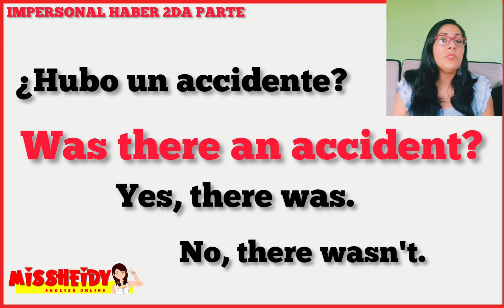THERE WAS THERE WERE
Hey there! En este video aprenderemos las formas de uso de 'there was y there were'. Si aún no has visto la primera parte de está lección, aquí te dejamos el enlace:

🤗💪𝗖𝗼𝗻𝘃𝗶é𝗿𝘁𝗲𝘁𝗲 𝗲𝗻 𝗰𝗼𝗹𝗮𝗯𝗼𝗿𝗮𝗱𝗼𝗿 𝗱𝗲 𝗻𝘂𝗲𝘀𝘁𝗿𝗮 𝗽á𝗴𝗶𝗻𝗮 𝘆 𝗮𝗽𝗿𝗼𝘃𝗲𝗰𝗵𝗮 𝗻𝘂𝗲𝘀𝘁𝗿𝗮 𝗴𝗿𝗮𝗻 𝗼𝗳𝗲𝗿𝘁𝗮!
La suscripción tiene vigencia de 𝘂𝗻 𝗺𝗲𝘀 𝘆  𝘂𝗻 𝗰𝗼𝘀𝘁𝗼 𝗱𝗲 𝟵.𝟵𝟵 dólares👀, pero en el pago el tipo de moneda se ajusta según su país🤗.
ntrarás material exclusivo:
✅Banners  didácticos sobre vocabulario, expresiones, frases y más.
✅Clases en vivo (𝟯 𝘃𝗲𝗰𝗲𝘀 𝗽𝗼𝗿 𝘀𝗲𝗺𝗮𝗻𝗮 via Zoom)✅ Ejercicios evaluados.
✅ Videos Informativos.

Pierde el temor de aprender inglés, en nuestro canal encontrarás videos amigables y explicativos sobre la estructura de este idioma.🤗 Asimismo, contamos con videos de glosarios sobre expresiones y vocabulario en situaciones temáticas. 👩‍🏫💟¡Qué esperas !

missheidyenglish aprendeinglesfacil morevocabulary
inglesfacilrapido cursoingles inglesgratis cursosdeinglésgratis
inglesonline learningenglish teacher basicenglish
aprendeingles vocabulario englishlearning englishteacher english englishclass englishspeaking englishphraseseveryday